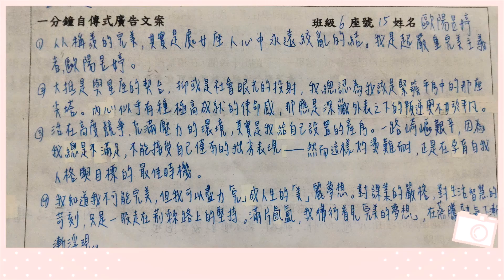超嚴重完美主義者(歐陽昱婷.陳彥綸版)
一分鐘自傳式廣告文案.播音練習